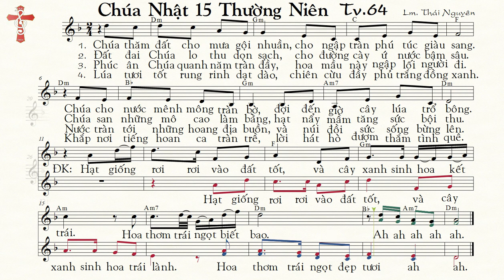(bè Đệm) Chúa Nhật 15 Thường Niên A THÁNH VỊNH 64 Lm. Thái Nguyên Thánh Nhạc Ký Âm TnkaATN15tnD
TỰA BẢN NHẠC: Chúa Nhật 15 Thường Niên A THÁNH VỊNH 64 Lm. Thái Nguyên (bè Đệm)
MÃ TÌM KIẾM: TnkaATN15tnD

1.   Chúa thăm đất cho mưa gội nhuần, cho ngập tràn phú túc giàu sang. Chúa cho nước mênh mông tràn bờ, đợi đến giờ cây lúa trổ bông.
2.    Đất đai Chúa lo thu dọn sạch, cho đường cày ứ nước bậm sâu. Chúa san những mô cao làm bằng, hạt nẩy mầm tăng sức bội thu.
3.   Phúc ân Chúa quanh năm tràn đầy, hoa mầu này ngập lối người đi. Nước tràn tới những hoang địa buồn, và núi đồi sức sống bừng lên.
4.    Lúa tươi tốt rung rinh dạt dào, chiên cừu đầy phủ trắng đồng xanh. Khắp nơi tiếng hoan ca tràn trề, lời hát hò đượm thắm tình quê.
ĐK:   Hạt giống rơi rơi vào đất tốt, và cây xanh sinh hoa kết trái. Hoa thơm trái ngọt biết bao. Ah ah ah ah ah. Hạt giống rơi rơi vào đất tốt, và cây xanh sinh hoa trái lành. Hoa thơm trái ngọt đẹp tươi ah ah.
ALLELUIA
Al- le- lu- ia! Al- le- lu- ia! Chúa phán rằng: "Lời Cha là chân lý, lời ban niềm vui sống, xin Ngài thánh hóa chúng trong sự thật". Al- le- lu- ia! Al- le- lu- ia!

  Xin quý vị hãy phổ biến “Thánh-Nhạc Ký-Âm” qua các links này:
     Để chỉ tìm những bài Thánh Nhạc Ký Âm (không xen lẫn những nội dung khác) , quý anh chị hãy để nội dung tìm trong 2 dấu nháy kép. Thí dụ quý  Nam Ca Viên có thể gõ là :  “Thánh Nhạc Ký Âm bè Nam” hoặc “Thánh Nhạc Ký Âm bè Đệm”;  “Theo Chúa bè Nam” ; "Mẹ là Mùa Xuân bè Đệm"…